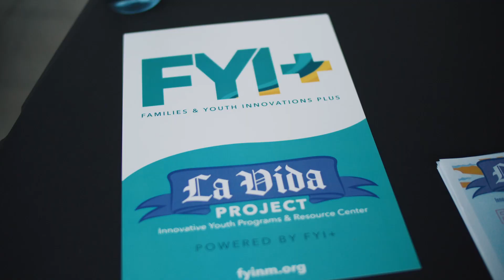La Vida Project - Community Outreach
La Vida Project is out at the Farmer's market talking to the community and discovering what the community is all about!